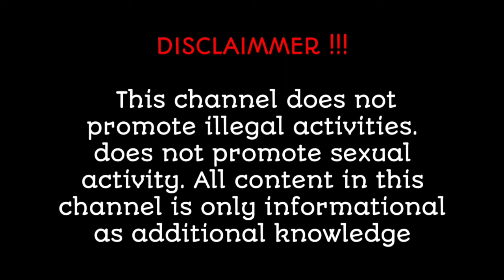BODYSUIT OUTFIT BEAUTIFUL REXHA DRESS👗TRY ON HAUL&IDEAS FOR YOU,Fashion Curvy Model,Model Plus Size